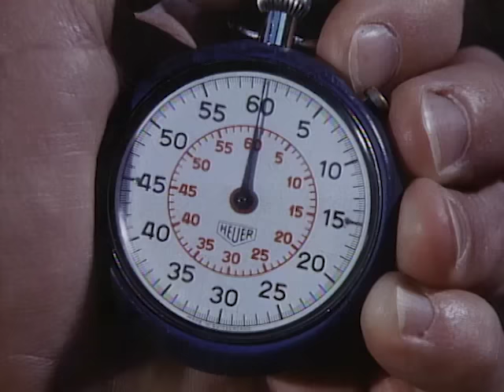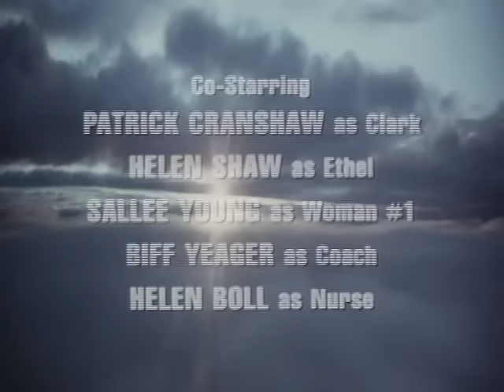Highway to Heaven - Season 1, Episode 24 - Thoroughbreds: Part 1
Lizzy MacGill is a horse trainer's young daughter who elopes with Garth Armstrong, a privileged man.